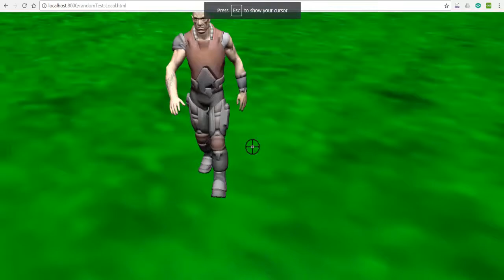Udemy (English) : The Extensive WebGL Series Part 1 - Promo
If you want to see the whole course, please find this 10$ discounted coupon ::